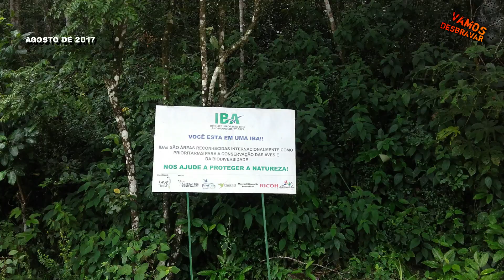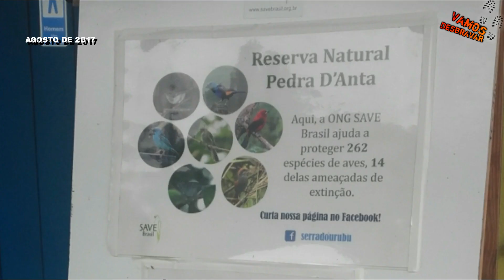ACAMPAMOS EM UM LUGAR INCRÍVEL/ SERRA DO URUBU/ Vamos Desbravar Ep. #6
No vídeo de hoje vamos embarca em uma grande aventura acampamento ordem dos arqueiros em Agosto de 2017 conseguir recuperar as imagens e estou soltando o vídeo hoje e um lindo lugar na reserva de pedra Dantas SERRA DO URUBU.

A Serra do Urubu, localizada em Pernambuco, pode ser considerada umas das regiões mais importantes para a conservação de aves na região neotropical.

A situação crítica da região em relação à conservação e sua importância para a biodiversidade no contexto global levaram a SAVE Brasil a adquirir, em 2004, uma propriedade com 360 hectares, denominada Fazenda Pedra D’Anta e, posteriormente, reconhecida como Reserva Particular do Patrimônio Natural (RPPN). A RPPN Pedra D’Anta é contígua a RPPN Frei Caneca, formando um fragmento florestal de aproximadamente 1.000 hectares de Mata Atlântica protegida e preservada.

A Serra do Urubu abriga 14 espécies de aves globalmente ameaçadas, sendo considerada pela SAVE Brasil e BirdLife International uma “Área Importante para a Conservação das Aves e Biodiversidade” (Important Bird and Biodiversity Area – IBA) de ação prioritária. Para preservar este rico patrimônio, a SAVE Brasil atua em quatro frentes principais: proteção e manutenção da reserva, educação e disseminação, políticas públicas e pesquisa e monitoramento de aves.

A Mata Atlântica está entre as florestas tropicais mais importantes do planeta. Considerada como um hotspot de biodiversidade, abriga cerca de 20.000 espécies de plantas, 197 espécies de répteis, 340 espécies de anfíbios e 891 espécies de aves. No entanto, menos de 11% de sua cobertura original está preservada. Na região nordeste do Brasil este cenário é ainda mais crítico: o longo histórico de degradação  culminou em menos de 2% de remanescentes florestais.

O Complexo Florestal da Serra do Urubu é um dos maiores remanescentes de floresta montana no estado de Pernambuco e fica localizado no Centro de Endemismo Pernambuco, uma das florestas tropicais mais ameaçadas do mundo. A Reserva Particular do Patrimônio Natural (RPPN) Pedra D’Anta está inserida neste complexo florestal e é contígua a RPPN Frei Caneca.

A Serra do Urubu abriga uma rica biodiversidade, são 276 espécies de aves, sendo 33 espécies endêmicas da Mata Atlântica, 20 espécies endêmicas do Centro Pernambuco, 14 espécies globalmente ameaçadas e 2 quase ameaçadas (BirdLife International/IUCN, 2016),  e 12 nacionalmente ameaçadas, considerando a lista nacional do MMA (2014). Além das aves, ainda são encontradas 35 espécies de mamíferos, 38 espécies de anfíbios, 32 espécies de répteis, 65 espécies de briófitas, 130 espécies de samambaias, 66 espécies diferentes de orquídeas, e 39 espécies de bromélias.

O Jardim dos Beija-flores foi criado para proporcionar uma experiência inspiradora ao visitante, ao conectá-lo com a natureza. Aqui, o visitante pode observar 21 espécies de beija-flores além de outras aves que frequentam os nossos bebedouros e comedouros. Também é possível aprender um pouco sobre os beija-flores através do nosso circuito de placas interpretativas.